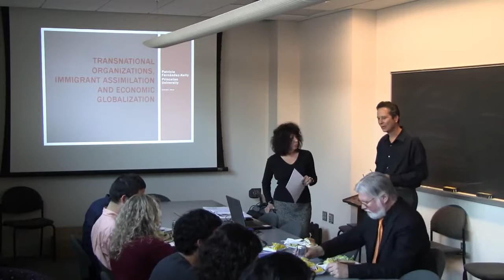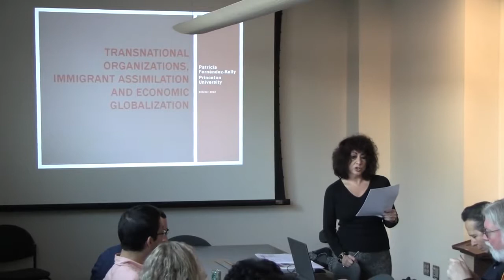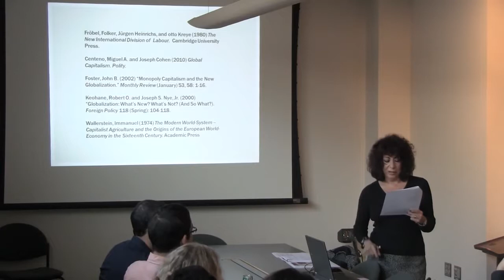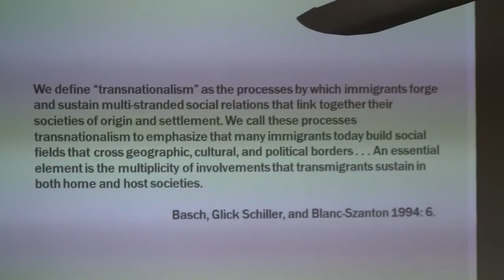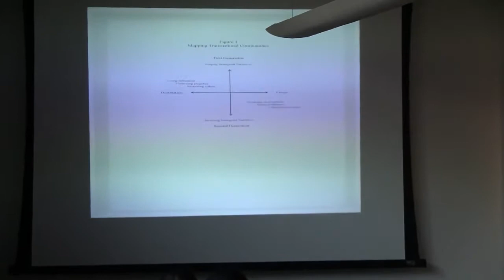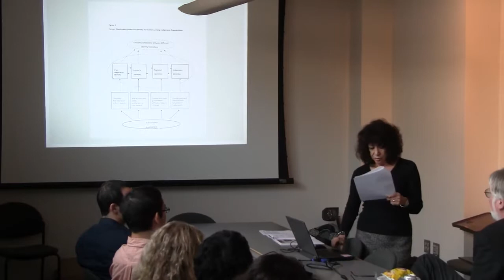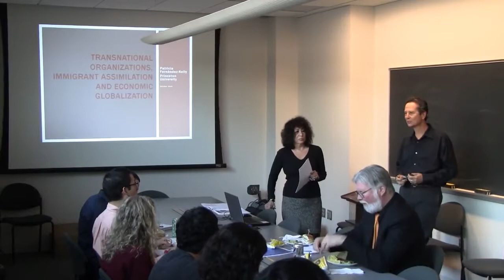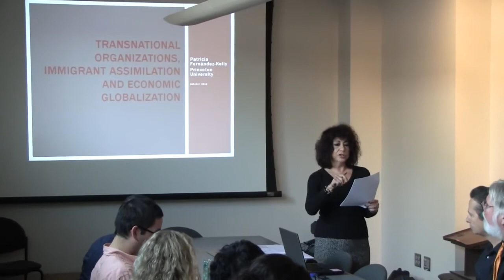Patricia Fernandez Kelly on Immigrant Transnationals, Assimilation, vesves Globalization (10 18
Patricia Fernandez-Kelly of Princeton University on Immigrant Transnational Organizations, Assimilation, and Globalization on  18, 2017.

Session 5: DEPORTATION POLICY AND IMMIGRATION REFORM The effects of current legislation on Latino and other immigrant communities, and the consequences for those communities in the absence.

Join Admissions Counselor Ian Hefele as he discusses one of our Morocco programs with Dr. Souad Edouada.